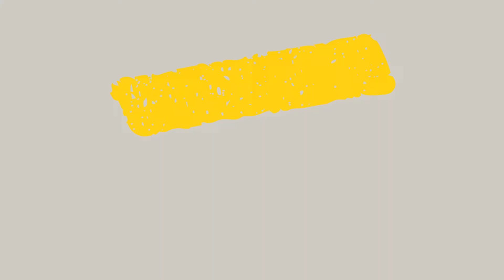Gerbils Playing 2 - Inside Gerbil Town - Gerbil Town: episode 6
In today's episode, we go inside Gerbil Town to see Sandy, Vader, Milky & Smokey as they go about their day playing, chewing, eating, running on the wheel and tunnelling!